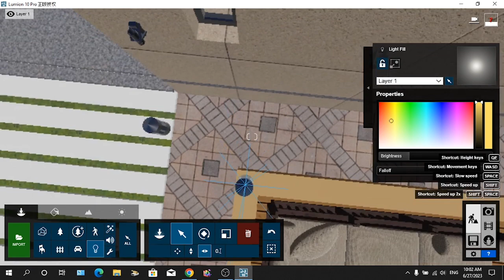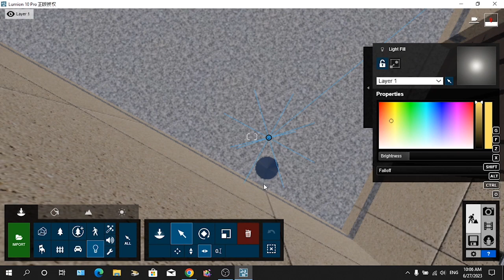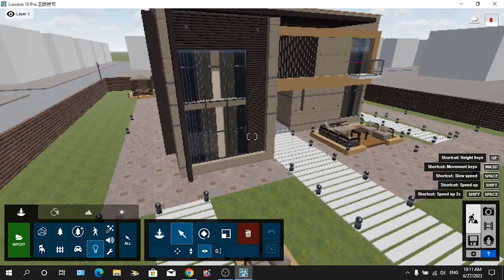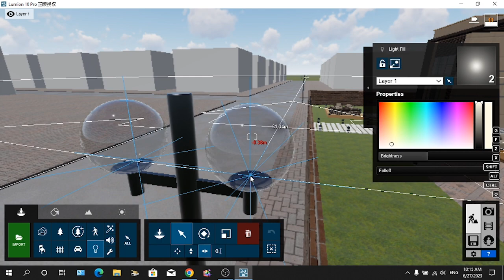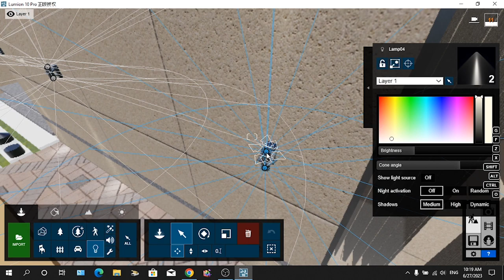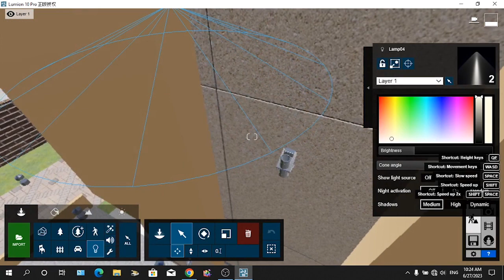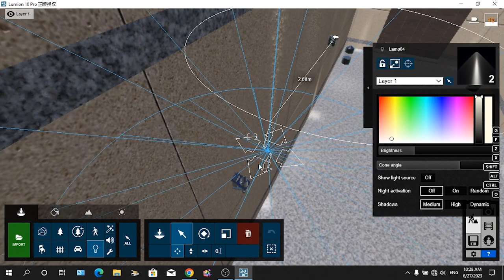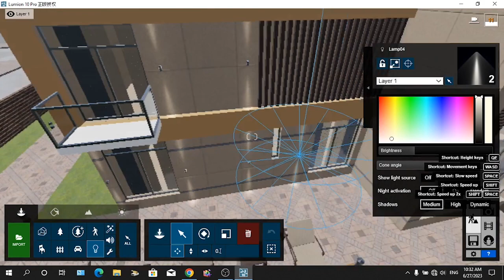render villa with lumion part3